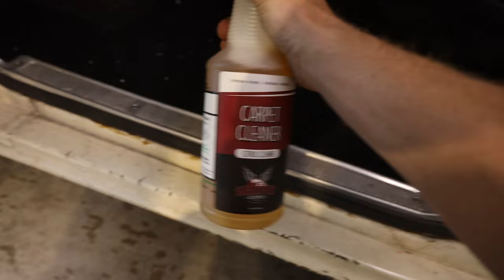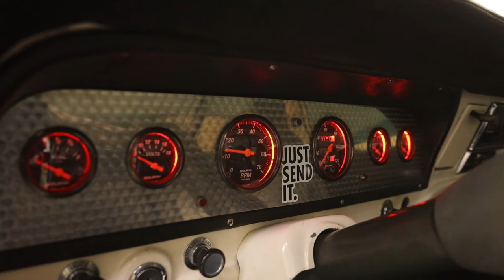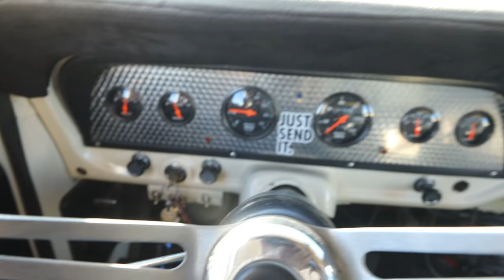Fixing Everything WRONG With My F100 & Now it's FAST!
AGM Products "JACKROD" :
SEND ME STUFF! (If you want)
TheCraig909
Ramona, Ca
92065